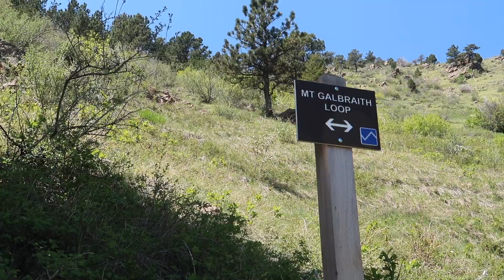Cedar Gulch Trail - Galbraith Loop - Beautiful Golden Colorado Hike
Looking for an epic hiking trail less than 30 minutes from downtown Denver? Check out the Cedar Gulch Trail just outside of Golden Colorado in Galbraith Park. With the loop added in, this is a gorgeous 4-mile hike.